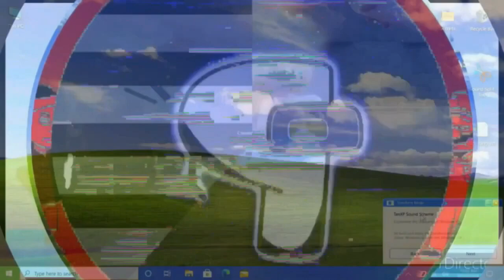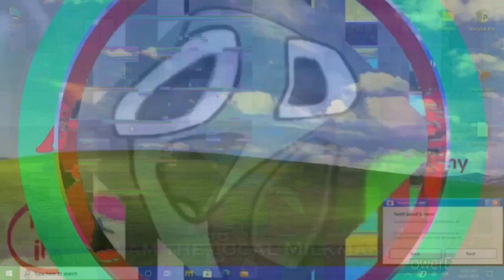U.../(.../Closing To Mickey Mouse Clubhouse Minnie’s Bow-Tique 2010 DVD